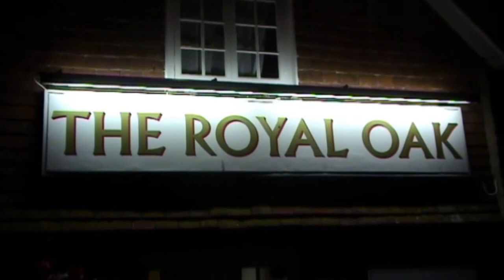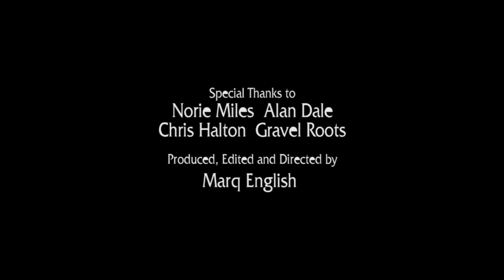SPIRAL PARANORMAL (Re-Mastered 29) | The Royal Oak (2011)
From the ‘Spiral Paranormal’ Video Vaults where original Episodes have been Re-mastered and Up-scaled to 1080p – In the second of a Two-Part Investigation at different locations in Midhurst, West Sussex, Alan, Patricia and myself along with Special Guest Chris Halton of ‘Haunted Earth’ we explore the Rooms and Corridors of The Royal Oak Pub to see what other ‘Spirits’ still may reside here.

Re-Mastered: Saturday 8th May 2021

AMAZON PRIME VIDEO:
‘Spiral Paranormal’ on Amazon Prime Video:
MY OTHER VIDEO CHANNELS:
EQUIPMENT:
Camera: Canon E0S M50
Camera: GoPro HERO8 Black:
MICROPHONE:
RØDE Video Mic GO